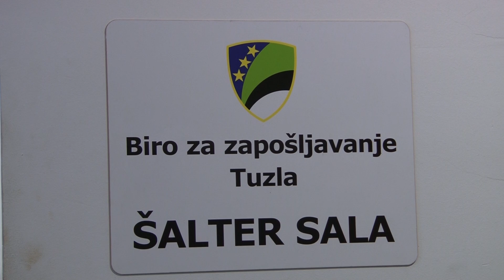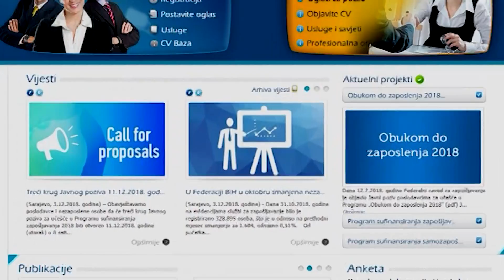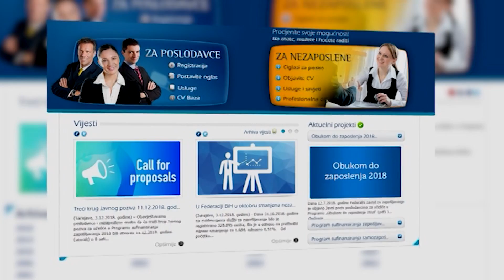Posljednji poziv za poslodavce u ovoj godini: Zašto aplicirati? - 07.12.2018.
Treći krug Javnog poziva za učešće u Programu sufinansiranja zapošljavanja za ovu godinu bit će otvoren 11. decembra. Ova informacija potvrđena je iz Zavoda za zapošljavanje Federacije BiH, a programom će se kroz različite mjere obuhvatiti mladi do 30 godina, žene, teže zapošljive i posebne kategorije nezaposlenih osoba. U susret novoj prilici za pomoć iza koje stoji entitetski Zavod za zapošljavanje, naš Tahir Žustra razgovarao je sa jednim od korisnika ranije raspoloživih novčanih sredstava.